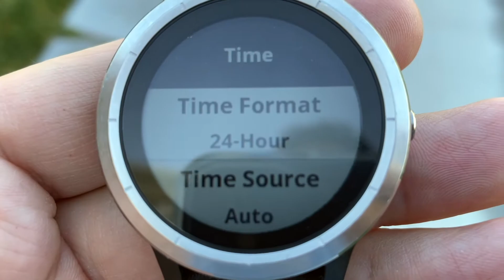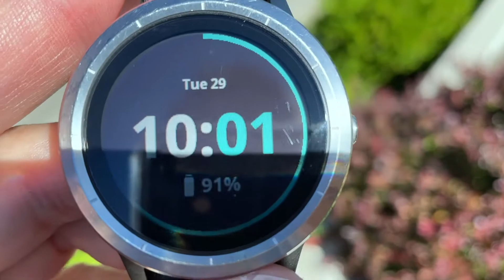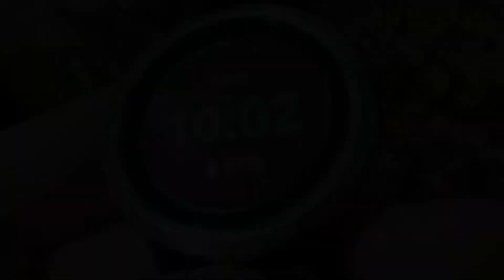GPS Time Update - How to update your Garmin without the Internet...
How do you update your time if you don't have an Internet connection?
How do you update the time if you don't have your smartphone?